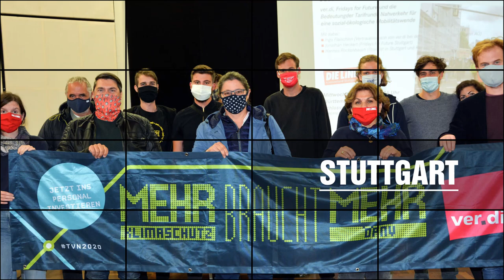unverzichtbar: DIE LINKE an der Seite der Beschäftigten im Öffentlichen Dienst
Die Tarifverhandlungen im Öffentlichen Dienst gehen in die nächste Runde. Doch das Angebot der Arbeitgeberseite kann niemanden zufrieden stellen. Denn eine Lohnerhöhung um 3,5 Prozent, gestreckt auf drei Jahre, ist weniger als nötig wäre, um die Inflation auszugleichen. Die Folge wäre ein Reallohnverlust!

Es ist an der Zeit für eine spürbare Anhebung der Gehälter in den systemrelevanten Berufen! Wir als LINKE stehen solidarisch an der Seite der Beschäftigten im Öffentlichen Dienst.

Unterstützt unseren Aufruf!